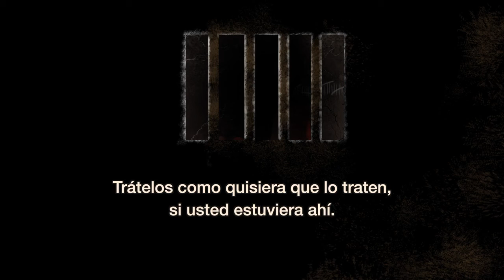Hasta las guerras tienen límites: trate a los prisioneros como usted desea ser tratado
Las personas privadas de su libertad deben ser tratadas con dignidad y humanidad, independientemente de los motivos de su encarcelamiento.

[Video originalmente publicado en 2015]